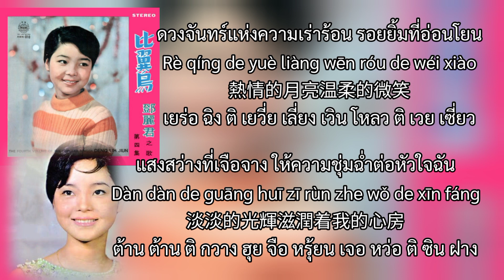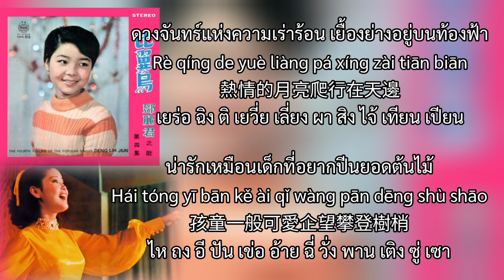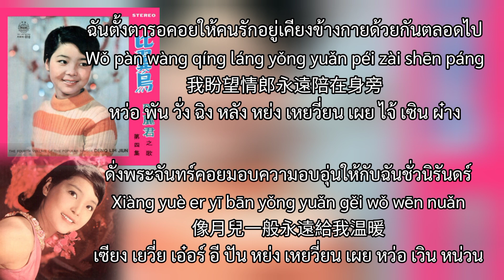鄧麗君- 熱情的月亮 ( เยร่อ ฉิง เตอะ เยวี่ย เลี่ยง Re Qing De Yue Liang ) เติ้งลี่จวิน แปลไทย + คำอ่านไทย